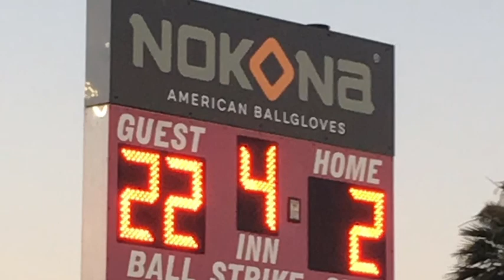2017 ARLL Snakes team video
Arcadia Little League Majors division, Verstegen-coached, black Diamondback snake logo team video.